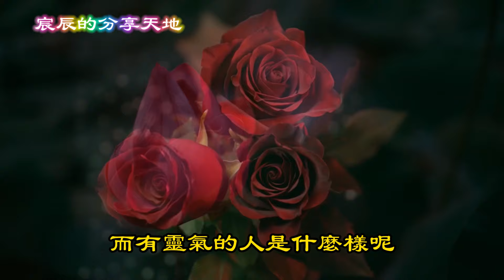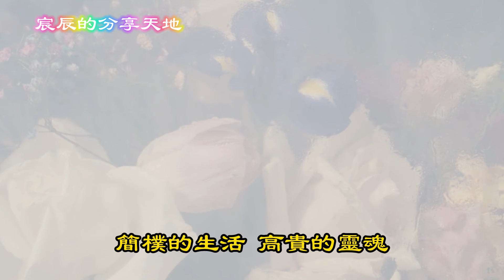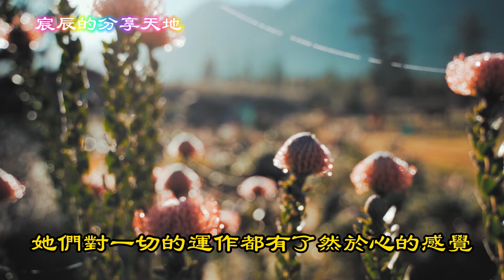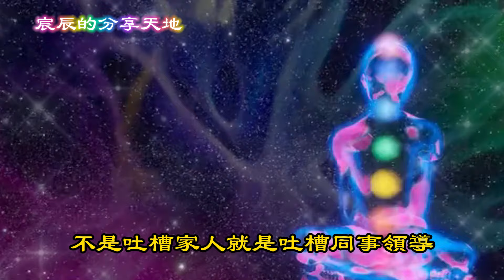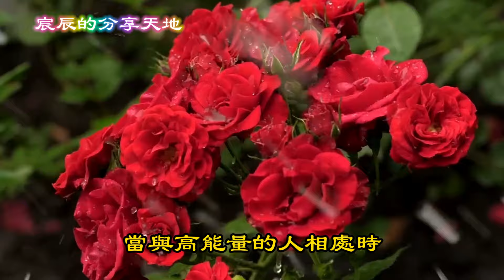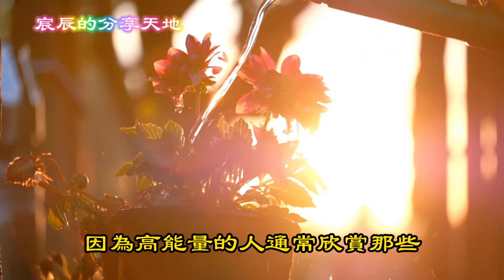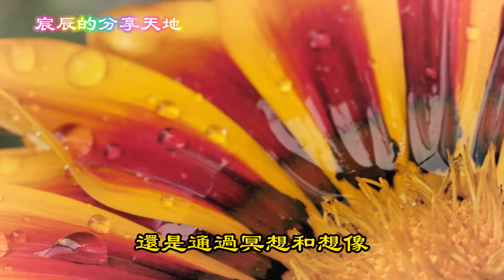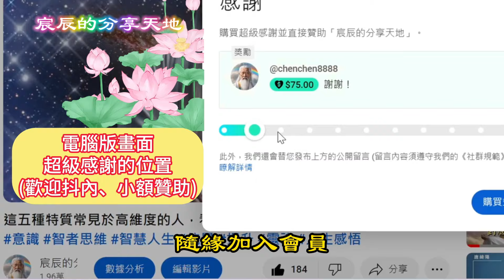🍀一旦失去靈氣，人的美麗程度便會減少一半！失去靈氣的8個跡象及4種找回靈氣的方法，值得深思 【宸辰的分享天地】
推薦關鍵字：
高僧大德,示現,圓寂,禪定,靜坐,打坐, 禪坐,靜坐,修行 ,智慧,人生哲理, 人生, 生活, 正能量, 自我提升,業障,咒語,冤親債主